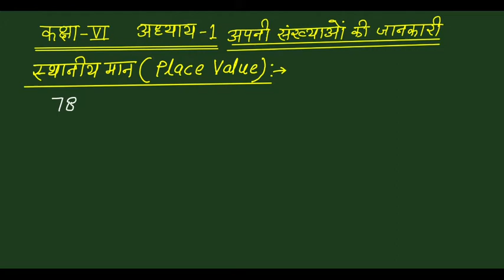Class 6 Maths Chapter 1 Knowing Our Numbers प्रश्नावली 1 कक्षा 6 गणित अपनी संख्याओं की जानकारी ncert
इस वीडियो में NCERT कक्षा 6 की गणित की पाठ्यपुस्तक के अध्याय 1 'अपनी संख्याओं की जानकारी'  में छोटी व बड़ी संख्याओं को बनाने की जानकारी दी गयी है।
यह इस अध्याय का  तीसरा वीडियो है।

Part- 2

Class 6th NCERT Maths Chapter 1 'Knowing Our Numbers'.

यह राजस्थान बोर्ड में भी लागू है.

उत्तर प्रदेश बोर्ड, मध्यप्रदेश बोर्ड, हरयाणा बोर्ड, छत्तीसगढ़ बोर्ड, बिहार बोर्ड, पंजाब बोर्ड, गुजरात बोर्ड के विद्यार्थियों के लिए भी उपयोगी।.